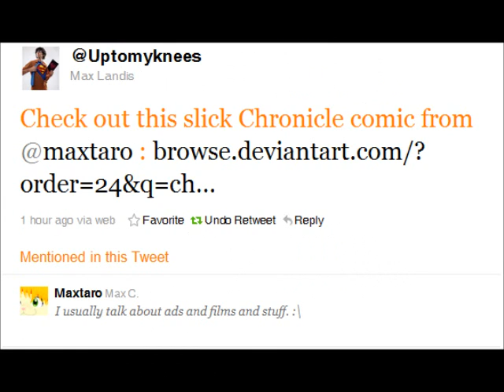The best thing that's ever happened to me on Twitter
I've gotten autographs from some Disney directors before, but this is something different.